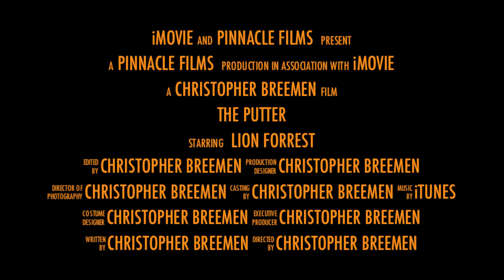The Putter- Official Trailer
The Putter. Coming to theaters January 14, 2014